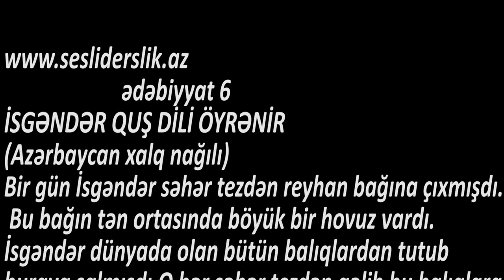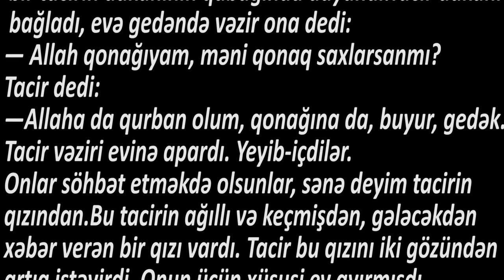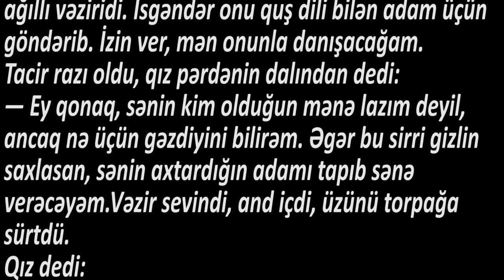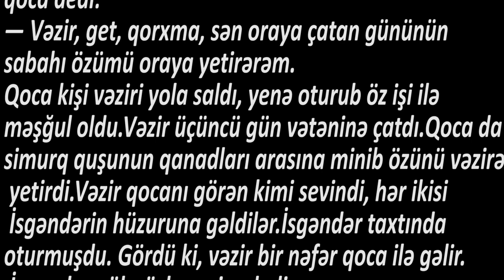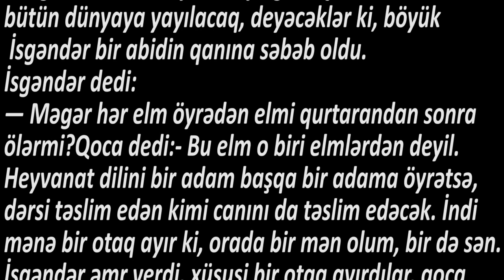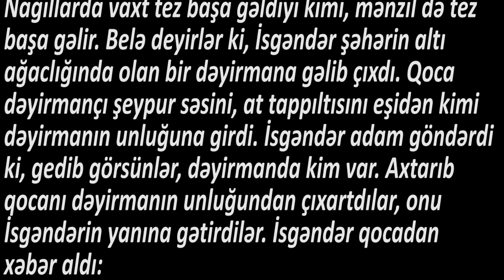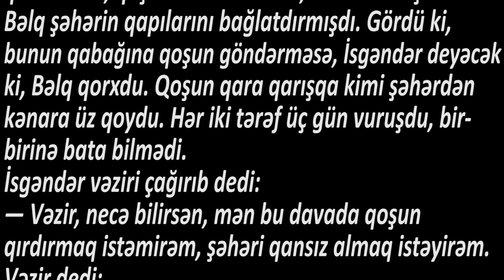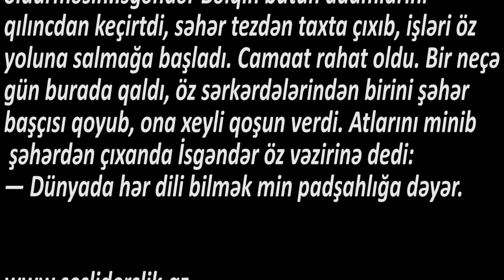Ədəbiyyat 6 İSGƏNDƏR QUŞ DİLİ ÖYRƏNİR (Azərbaycan xalq nağılı)